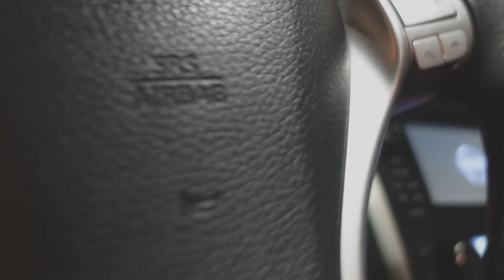24 HOURS IN ATLANTA BUT IM FADED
yo whats up  youtube today we back with another banger. we got my boy uni and derek guest starring today, sit back and enjoy the video no cap